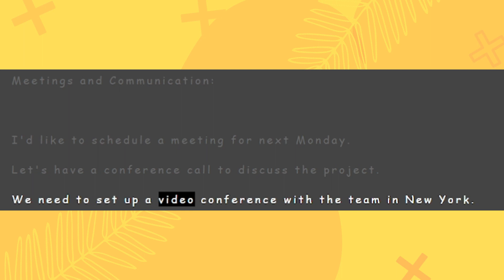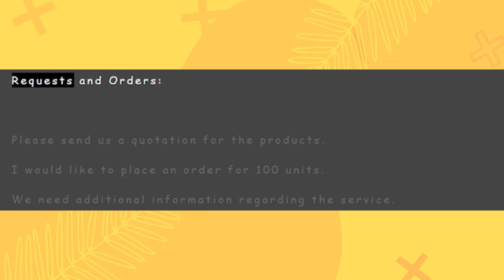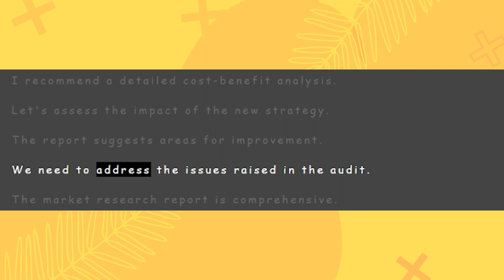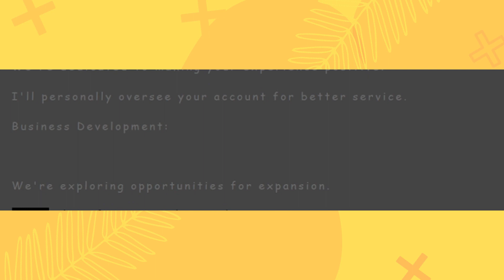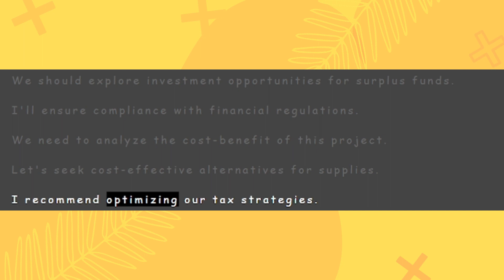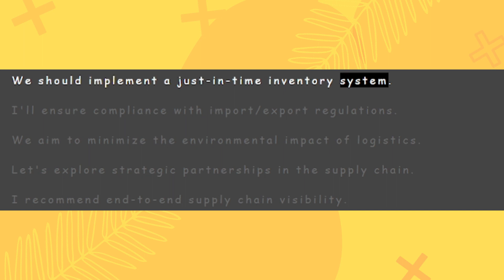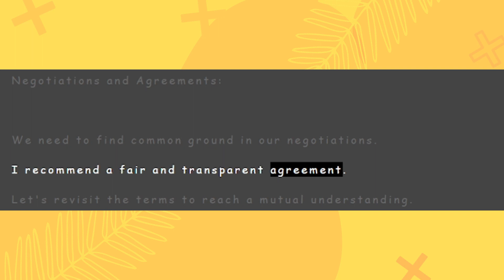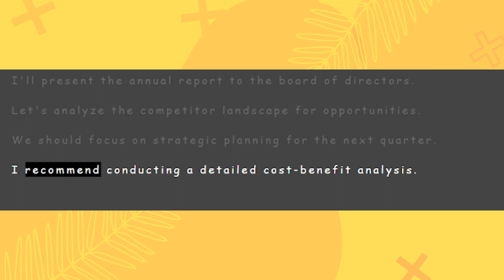Business English Sentences || English sentences at Work || while you sleep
Business English Sentences || English Dialogs at Work || while you sleep